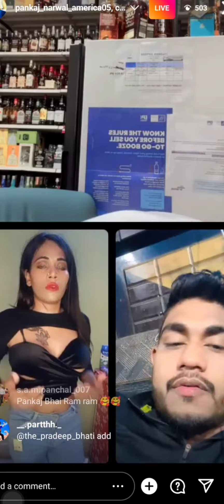मजेदार sexy dances 🤣💦💦🤣//pankaj narwal america